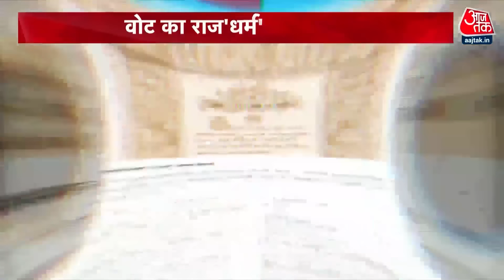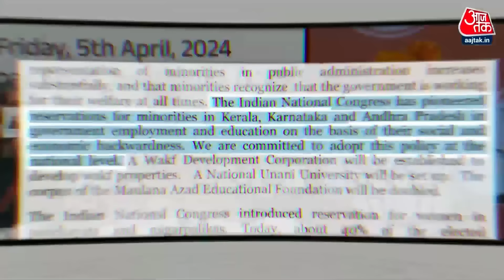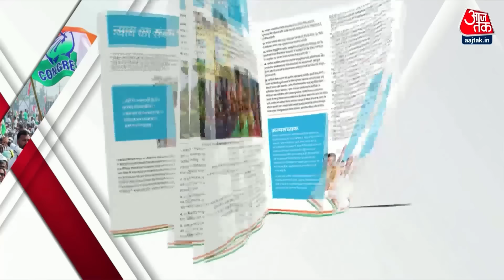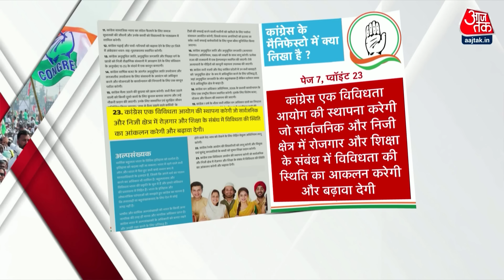Lok Sabha Elections 2024: क्या चुनाव में जाति-धर्म के मुद्दे पर मिलेंगे Votes? | NDA Vs INDIA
कांग्रेस पार्टी ने जब से 2024 लोकसभा चुनाव के लिए अपना घोषणापत्र जारी किया है, उस पर ‘मुस्लिम तुष्टीकरण’ के गंभीर आरोप लगाए जा रहे हैं. प्रधानमंत्री नरेंद्र मोदी अपने तमाम भाषणों में कांग्रेस पार्टी के घोषणापत्र को निशाना बना रहे हैं. कहा जा रहा है कि कांग्रेस पार्टी का घोषणापत्र अगर सचमुच लागू हो गया तो हिन्दू महिलाओं का मंगलसूत्र छीन कर मुसलमानों में बांट दिया जाएगा, देश में शरिया कानून लागू होगा और मुसलमानों को विशेष आरक्षण भी दिया जाएगा. जानिए असल में क्या कहता है कांग्रेस का घोषणापत्र?